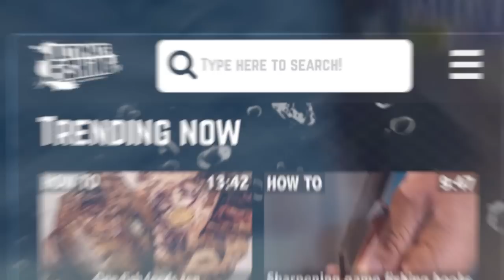Sailfish on light tackle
In this part of the world, little is known about the fishing grounds of the South China Sea, but as Matt Watson discovers there is a thriving fishery for sailfish and squid, and it is flat calm every day! Matt takes some of his kiwi snapper fishing tackle to catch the world's fastest fish, the sailfish - so the reels are screaming! The Malaysian locals learn a thing or two from Matt - and Matt learns plenty from the locals in kind.